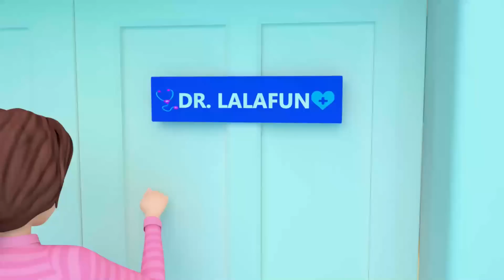Swimming Pool Song + MORE Nursery Rhymes & Kids Songs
Lyrics:

This is the way we (inflate the balloons)*3
This is the way we inflate the balloons, when we want to swim
(Pump)*5 (Jump)*5

This is the way we (wear the tools or get ready)*3
This is the way we (wear the tools or get ready) , when we want to swim
(wear)*5, with (pair)*5

This is the way we (jump in the pool)*3
This is the way we jump in the pool, when we want to swim
(climb)*5 (slide)*5,

This is the way we (dive into water)*3
This is the way we dive into water when we swim in pool
(splash)*5, (squish)*5

This is the way we (play with bubbles)*3
This is the way we play with bubbles when we swim in pool
(bubble)*5